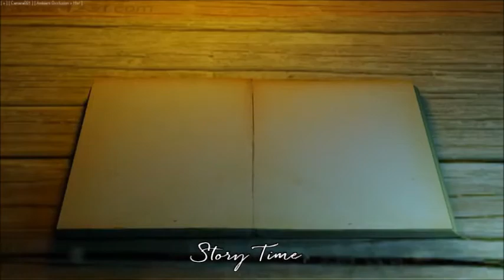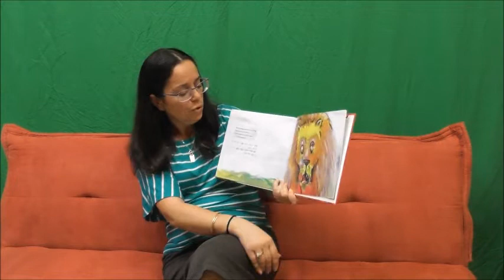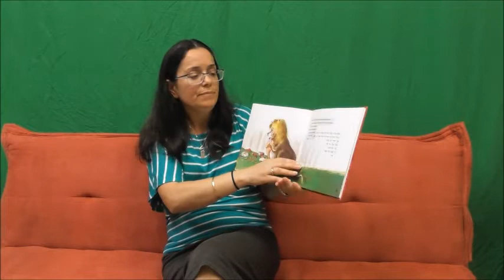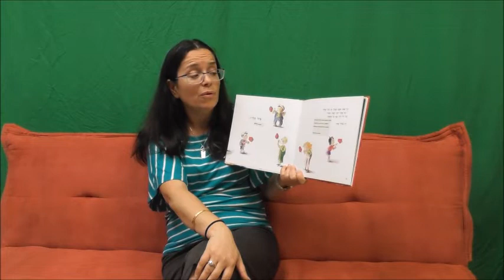Summer Story Time - Book 4 2019